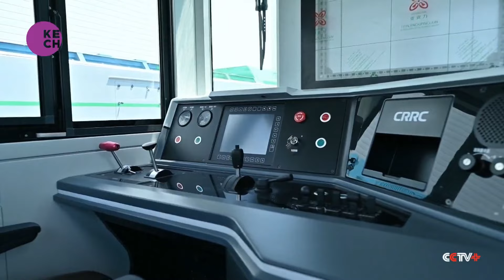Chinese railway giant unveils low-carbon locomotives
A future-forward approach to railway technology was unveiled by CRRC on Friday in Beijing, showcasing seven new energy locomotives designed to promote green, low-carbon development in rail transport. Industry insiders observe that Chinese railway locomotives, which have progressed through steam, diesel engines, and electric power over the past century, are now entering a new era with these innovative energy models.